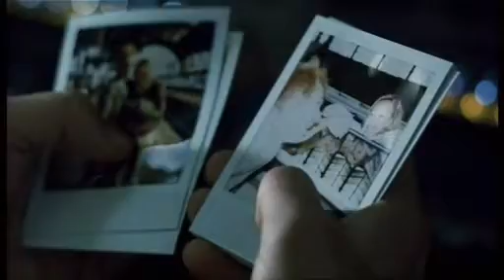Akurat - Jak zioła (Samotari)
Znajomosc czeskiego i polskiego jezyka sie przyda, tym bardziej znajomosc filmu :)